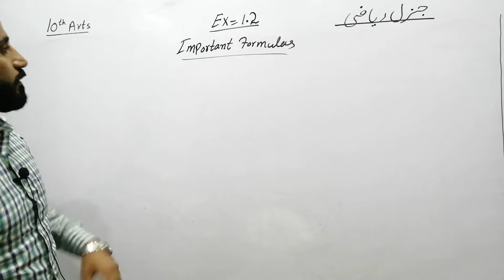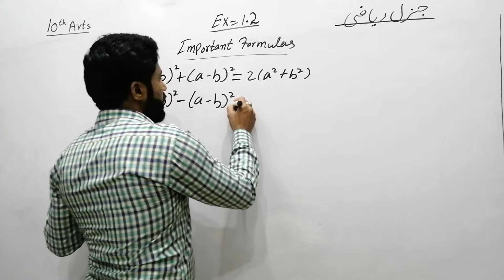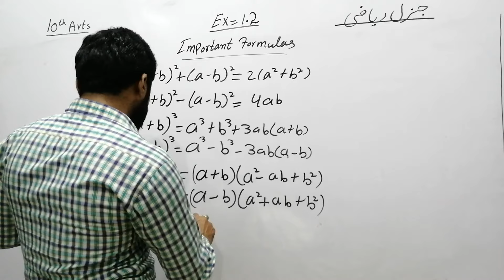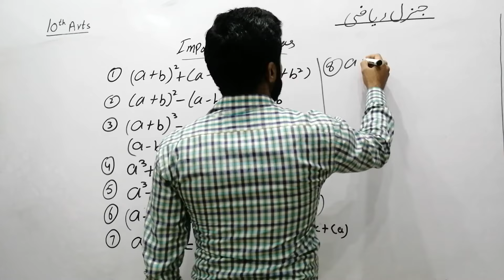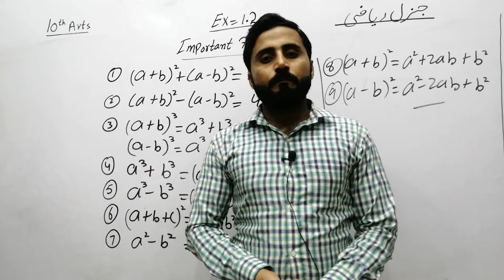Important formulas General mathematics 10th class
In this video lecture you can easily understand the important formulas of 10th Arts General maths of Punjab text book board all punjab boards / Federal board / Sindh board / KPK board in Urdu / Hindi / English

1-Bahwal pur board
2-Gujranwala board
3-DG khan board
4-Sarghoda board
5-Faisalabad board
6-Multan board
7-Lahore board
8-Rawalpindi board
9-Sahiwal board
Federal board(FBISE) , Allama Iqbal Open University (AIOU) kpk board, sindh board

For video lectures of Accounting i.com part 1 please click on the link given below 👇